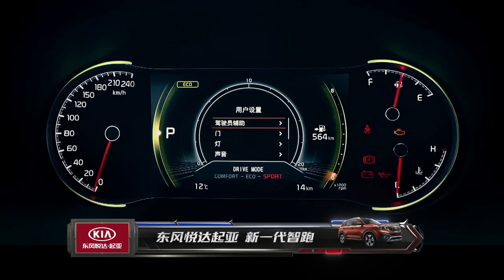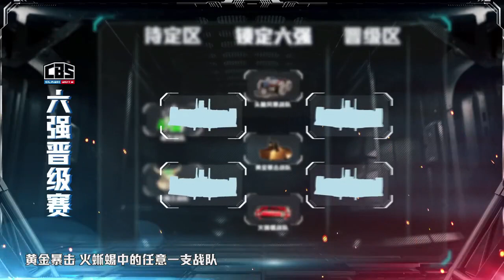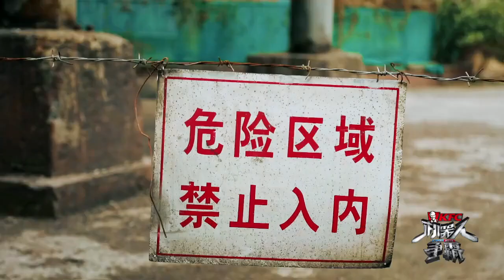《CLASH BOTS》Episode 8《机器人争霸》第八集 (720p)